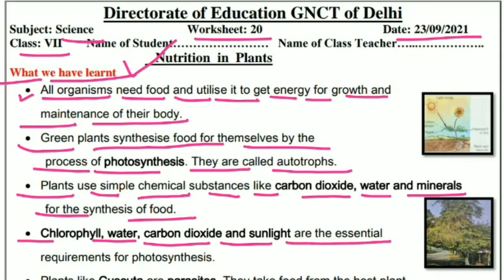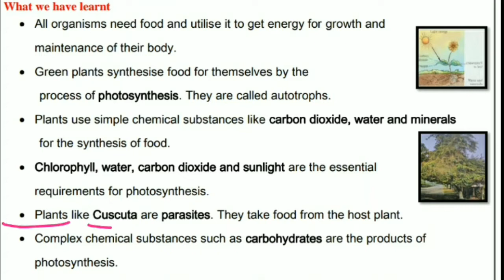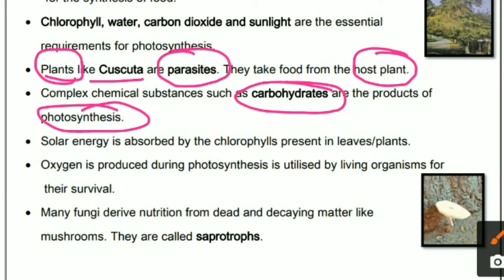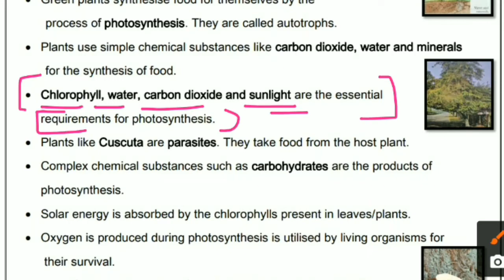Class 7 Science Worksheet 20 English Medium 23/9/2021@SmartlearningScience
Class 7 Science Worksheet 20 English medium 23/9/2021